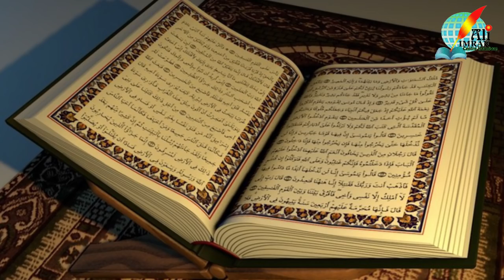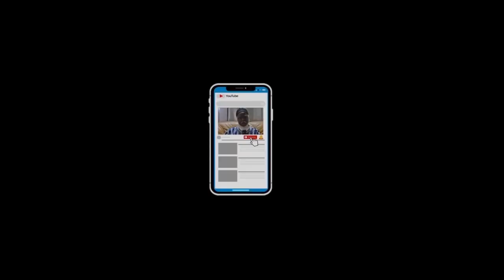Actualité Ak @Oustaz Alioune Sall du 04 Août Avec Serigne Mbacké Sylla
Cette chaîne Ali Imran Tv, diffuse incessamment de façon méthodique des vidéos religieuses en les répertoriant en fonction des exégètes et ulémas, mais aussi des chapitres et  thèmes traités par Oustaz Alioune Sall

(NOTEZ BIEN)  Ali Imran Tv est la seul chaîne que ALI IMRAN est propriétaire